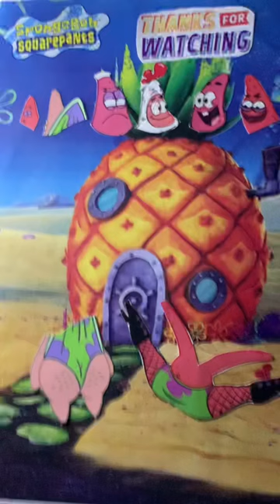Oops ‼️Patrick Stars🙀🙀🙀wrong head change puzzle 🔥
shorts
viral
short
puzzle
art
short video
video shorts
shorts video
puzzle hands
SpongeBob SquarePants
Spongebob Squarepants and friends
Patrick Star
Squidward Tentacles
trending
trending shorts
trending video
trending short
youtube shorts
yt shorts
feed shorts
entertainment
wrong head change puzzle
wrong head spongebob
wrong head puzzle
wrong head cow
funny character change
funny video